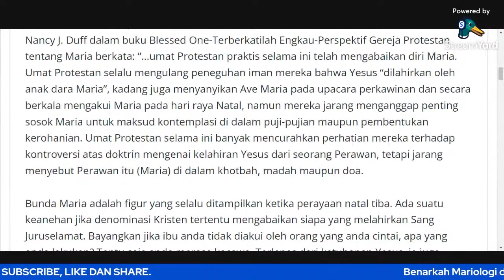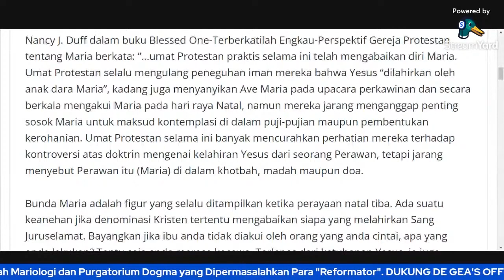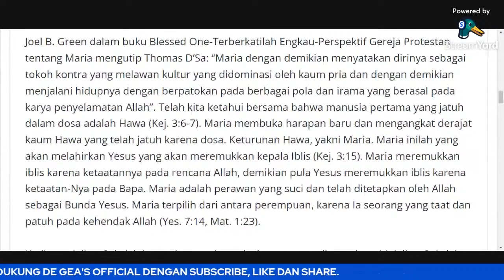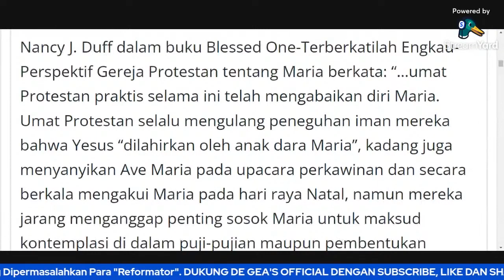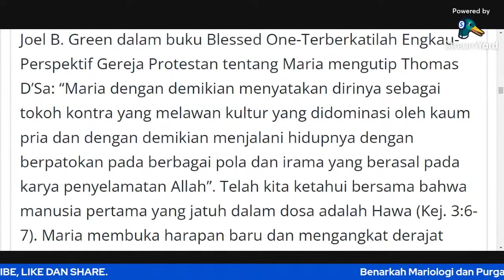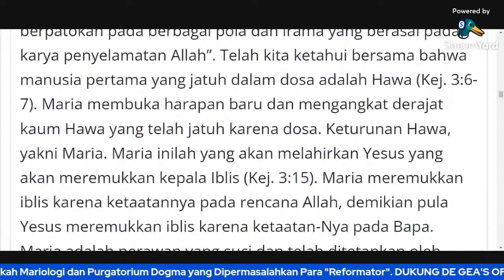KARENA DI YOUTUBE INI MEMANG BANYAK BUNGLON YANG SOK2 MENGUJI !!